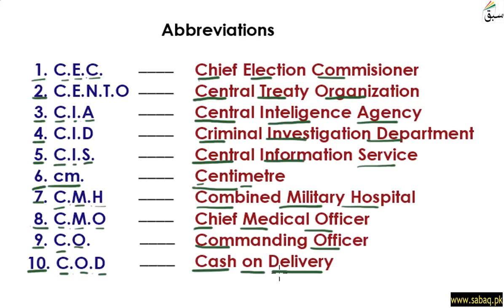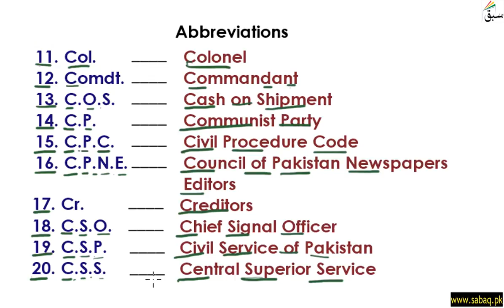Abbreviations Part 3, English Lecture | Sabaq.pk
Abbreviations (short forms used for a group of words) Part 3
This video is about: Abbreviations Part 3. Practice tests and free video lectures for Physics, Chemistry, Biology, Math’s, Computer Science, English & more subjects are also available at Sabaq.pk. So, subscribe to Sabaq.pk/Sabaq Foundation now and get high marks in your exams.

CLASSES WE COVER AT SABAQ.PK / SABAQ FOUNDATION:

1. KG
2. Class 1
3. Class 2
4. Class 3
5. Class 4
6. Class 5
7. Class 6
8. Class 7
9. Class 8
10. Class 9
11. Class 10
12. Class 11
13. Class 12
14. Class 13
15. Class 14
16. MCAT
17. ECAT
18. CSS

BOARDS WE COVER AT SABAQ.PK / SABAQ FOUNDATION:

1. FBISE
2. Sindh Board
3. KP Board
4. Balochistan Board
5. Cambridge

STUDY MATERIAL WE OFFER AT SABAQ.PK / SABAQ FOUNDATION:

1. Physics Lectures
2. Chemistry Lectures
3. Mathematics Lectures
4. Biology Lectures
5. English Lectures
6. General Science Lectures
7. Computer Science Lectures
8. General Math Lectures
9. Accounting Lectures
10. Statistics Lectures
11. Advance Accounting Lectures
12. Cost Accounting Lectures
13. Practice Tests
14. Physics Practical
15. Chemistry Practical